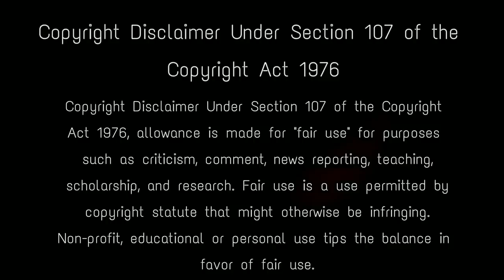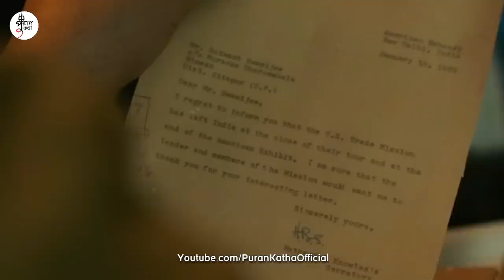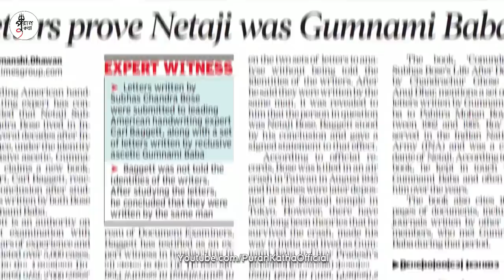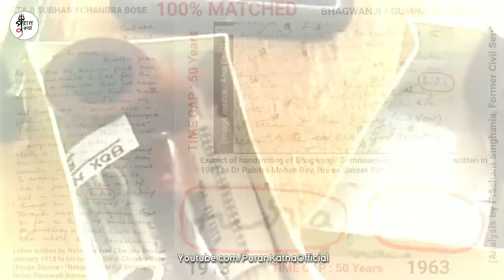নেতাজী সুভাষচন্দ্র বসুর জীবন্ত প্রমাণ - দেখলে তবেই বিশ্বাস করবেন netaji is still alive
It has rarely happened in history that even after half a century after the death of a leader, various types of speculations have been made about him. Netaji Subhas Chandra Bose may have 'died' in a plane crash in August 1945, but for those who believe in him, he still lives as 'Gumnami Baba'. Bhagwanji, also known as Gumnami Baba, whom many believe was actually Netaji, was an ascetic who had lived approximately last thirty years of his life in various parts of Uttar Pradesh, a state in Northern India. Many people think the much-publicized and mysterious 'Gumnami Baba' was not Netaji Subhas Chandra Bose, but this has not any big proof. netaji subhas chandra bose , is netaji still alive , why netaji lived as gumnami baba , gumnami baba , is gumnami baba netaji , bose the forgotten hero , bose alive , azad hind fauj , bose conspiracy , netaji news , subhas chandra bose status , netaji ki maut , was netaji alive after 1945 , netaji bengali biography , netaji bose

Keep Support! :)